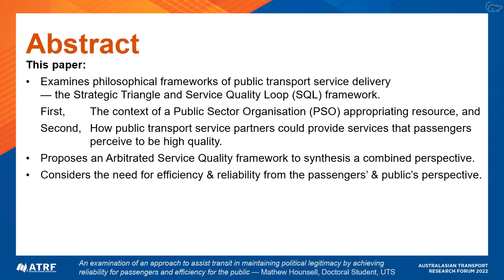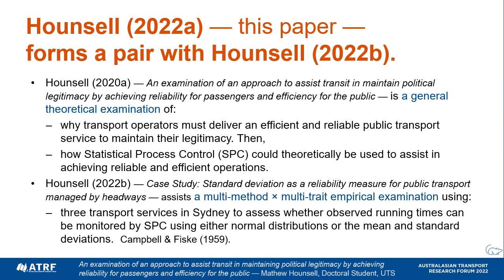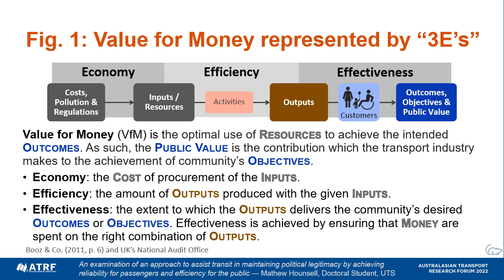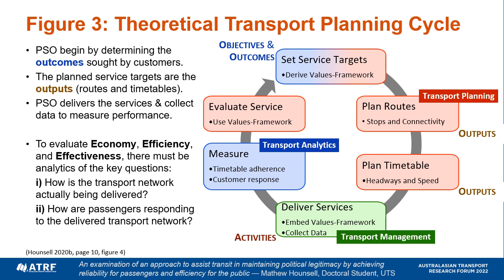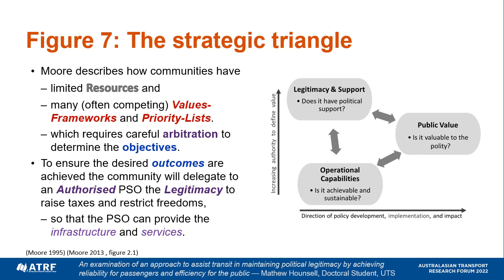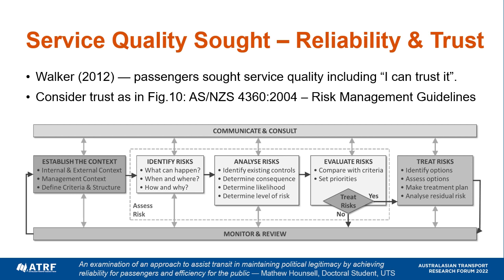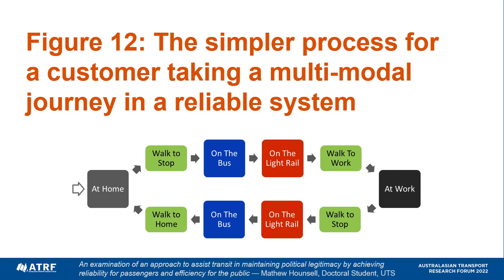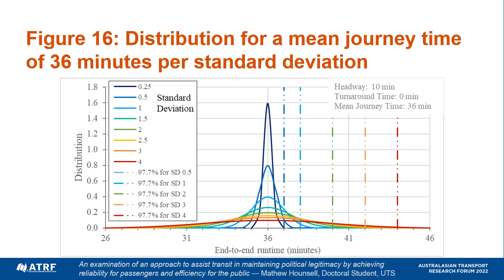ARTF 2022 - Maintaining legitimacy through reliability for passengers and efficiency for the public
Title of the Paper: An examination of an approach to assist transit in maintaining political legitimacy by achieving reliability for passengers and efficiency for the public

This paper examines philosophical frameworks of public transport service delivery — the Strategic Triangle and Service Quality Loop.

The first considers the context of a public sector organisation appropriating resource and the second considers how public transport service partners could provide services that passengers perceive to be high quality. The paper proposes the Arbitrated Service Quality framework to synthesis a combined perspective.

Then this paper considers the need for efficiency and reliability from the passengers’ and public’s perspective. This paper posits that Statistical Process Control could support continuous improvement of the aforementioned reliability and efficiency to allow the service partners to deliver the public transport services sought by passengers and the value-for-money sought by the public.

00:00 Introduction to the Research
03:15 Economy, Efficiency, and Effectiveness
07:10 Service Quality Loop
08:10 Is-Ought Dichotomy and Value Pluralism
09:48 Moore's Strategic Triangle
11:14 Arbitrated Service Quality Framework
12:21 Service Reliability and Customer Trust
14:20 Continuous Improvement and Statistical Process Control
17:27 Acknowledgements

This paper (2022b) and Hounsell (2022a) form a pair. Hounsell (2022a) describes a theory of why transport operators must deliver an efficient and reliable public transport service to maintain their legitimacy. Hounsell (2022a) then explains how statistical process control (SPC) could theoretically be used to assist in achieving reliable and efficient operations.

Citation:

Hounsell, M. (2022). An examination of an approach to assist transit in maintain political legitimacy by achieving reliability for passengers and efficiency for the public Australasian Transport Research Forum, Adelaide, South Australia.